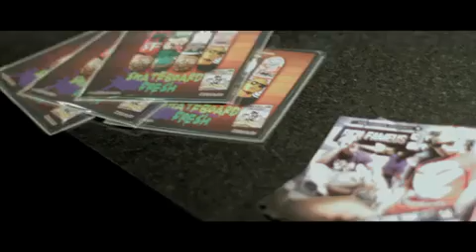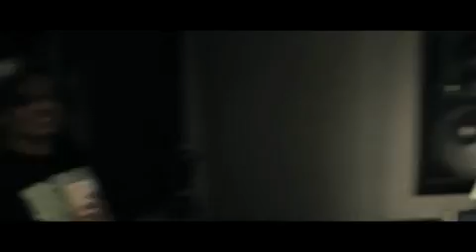RICH & FAMEUS. CO-SIGNED by DJ DON CANNON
Twin Rappers  @RichandFameus visit ATL and Patch-Werk Studios to work with the # 1 Co-signer in the Game DON CANNON